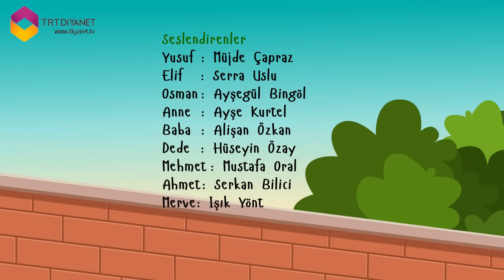Yusuf'un Dünyası 8.Bölüm - Namazla Tanışma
Yusuf'un Dünyası çocuklara dinimizin temel öğretilerini hayatın içinden örneklerle aktarıyor... Yusuf,dedesi,annesi,babası ve kardeşleriyle yaşadığı tecrübelerini ekranları başındaki akranlarıyla paylaşıyor...